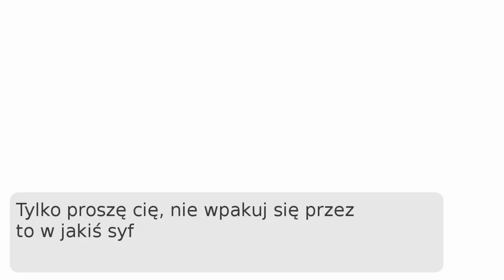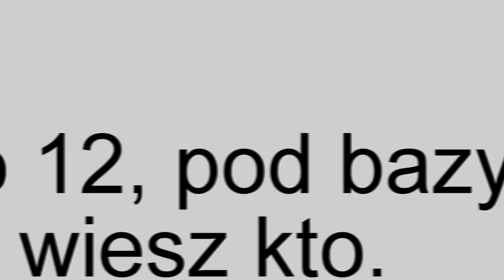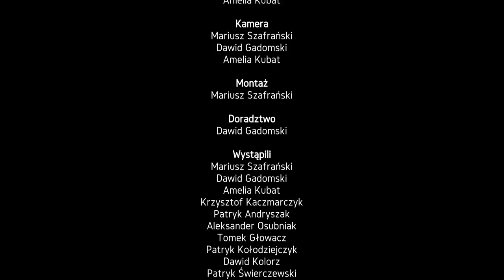MŚCICIEL | Odcinek 2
Reżyseria: Mariusz Szafrański, Dawid Gadomski
Scenariusz: Amelia Kubat, Mariusz Szafrański
Kamera: Amelia Kubat, Dawid Gadomski, Mariusz Szafrański
Montaż: Mariusz Szafrański
W rolach głównych: Amelia Kubat, Dawid Gadomski, Mariusz Szafrański, Krzysztof Kaczmarczyk, Aleksander Osubniak, Patryk Andryszak
W pozostałych rolach: Tomasz Głowacz, Patryk Kołodziejczyk, Dawid Kolorz, Patryk Świerczewski